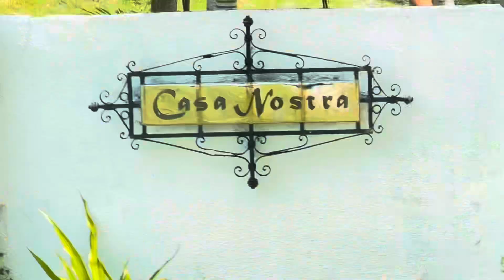NEGROS OCCIDENTAL PHILIPPINES 2024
Unplanned getaway together with my little family. My husband and I decided to bring the dogs with us and we went to Escalante City & Don Salvador Benedicto. Part of Negros Occidental.